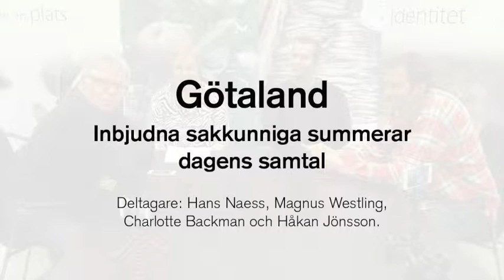Gastronomisk identitet – motor i lokal utveckling, nära dig! Halmstad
Gastronomisk identitet – motor i lokal utveckling, nära dig!
- En serie inspirerande samtal från olika delar av Sverige
Halmstad 14 oktober 2014

Inbjudna sakkunniga summerar dagens samtal

Deltagare: Hans Naess, Magnus Westling,
Charlotte Backman och Håkan Jönsson.